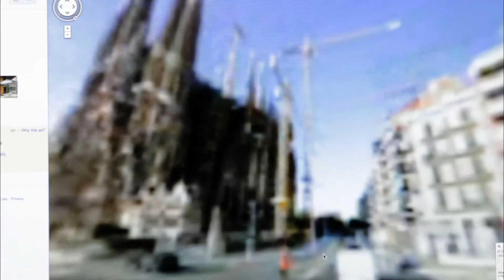Google and the World Brain - Exclusive clips "Street View"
Clip from "Google and the World Brain": The story of the most ambitious project ever conceived on the Internet. In 2002 Google began to scan millions of books in an effort to create a giant global library, containing every book in existence. They had an even greater purpose - to create a higher form of intelligence, something that HG Wells had predicted in his 1937 essay "World Brain". But over half the books Google scanned were in copyright, and authors across the world launched a campaign to stop Google, which climaxed in a New York courtroom in 2011. A film about the dreams, dilemmas and dangers of the Internet.